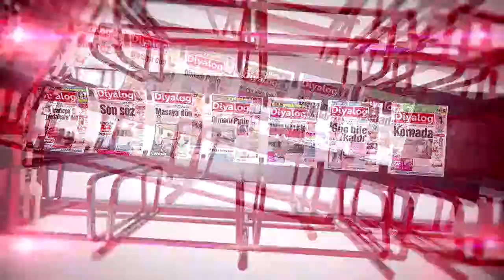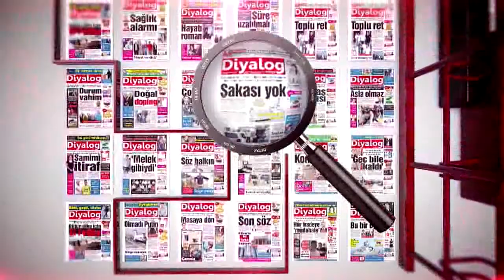DETAY 26 11 2015 AHMET BENLİ AYTUĞ TÜRKKAN